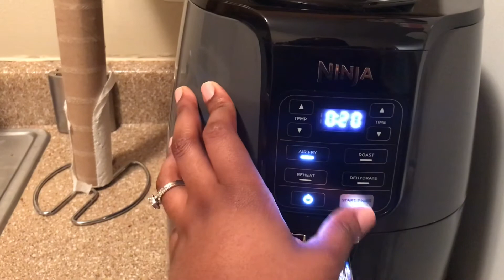Surprise Dinner for Husband!! + Clean With Me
I decide to cook Josh a surprise dinner and there were a lot of struggling moments but I got it done. I also cleaned the house a little bit since I did mess it up by putting my stuff in the house when coming back from Florida.

Snacpchat- princessfl